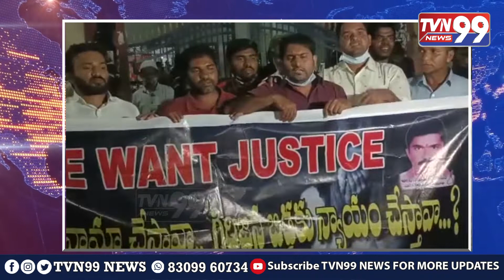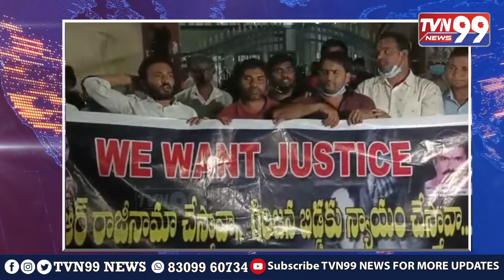KTR VISITS RAPE VICTIMS IN NILOUFER HOSPITAL